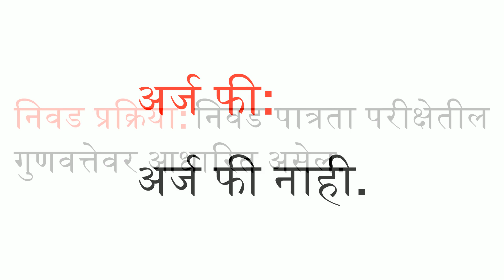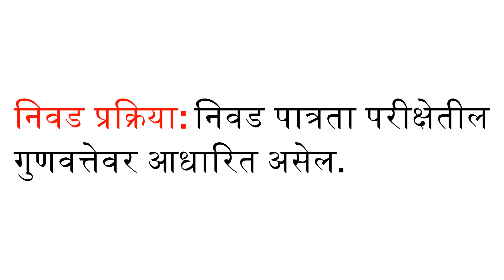तेलंगणा आरोग्य विभाग स्टाफ नर्स भरती स्टाफ नर्स भरती 2157 Staff Nurse Vacancy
तेलंगणा आरोग्य विभाग स्टाफ नर्स भरती 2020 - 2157 स्टाफ नर्स रिक्तता
तेलंगणा आरोग्य विभाग स्टाफ नर्स भरती 2020
तेलंगाना आरोग्य विभाग स्टाफ नर्स भरती २०२० मध्ये डिप्लोमा, बी.एस.सी. मधील २१57 स्टाफ नर्स रिक्त पदांसाठी अर्ज मागविण्यात आले आहेत. तेलंगाना आरोग्य विभाग कर्मचारी परिचारिका भरती प्रारंभ मध्ये इच्छुक उमेदवार उत्तीर्ण. तेलंगाना आरोग्य विभागाच्या स्टाफ नर्स वेतन, पात्रता, पात्रता निकष या लेखाचे अनुसरण करा

जाहिरात : तेलंगणा आरोग्य विभाग

पोस्ट नाव: स्टाफ नर्स

रिक्त जागा: 2157 जागा

शिक्षण: जी.एन.एम. (जनरल नर्सिंग अँड मिडवाइफरी), बी.एससी

वय: 18 ते 34 वर्षे

पगार: रु.17000/-, 25000/- (दरमहा)

नोकरीचे स्थान: तेलंगणा

अर्ज फी:
अर्ज फी नाही.

निवड प्रक्रिया: निवड पात्रता परीक्षेतील गुणवत्तेवर आधारित असेल.